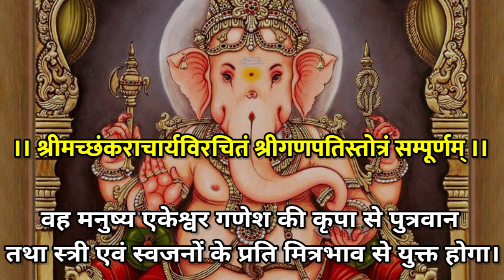श्रीगणपति स्तोत्रम् । इस मनोहर स्तोत्र के पाठ से अति शीघ्र प्रसन्न होनेवाले हैं गणेश जी 🚩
श्रीगणपति स्तोत्रम् । इस मनोहर स्तोत्र के पाठ से अति शीघ्र प्रसन्न होनेवाले हैं गणेश जी । Shri Ganpati stotram by BalRam Pandey with pure Sanskrit lyrics and Hindi meaning 🚩🙏

इस मनोहर स्तोत्र के पाठ से अति शीघ्र प्रसन्न होनेवाले हैं गणेश जी ।
Ganesh ji is going to be pleased very soon by the recitation of this beautiful hymn.

Ganpati stotram। Ganesha stotram। Ganesha Bhajan। Ganesha song । Ganesha ji । Ganpati bappa morya ।